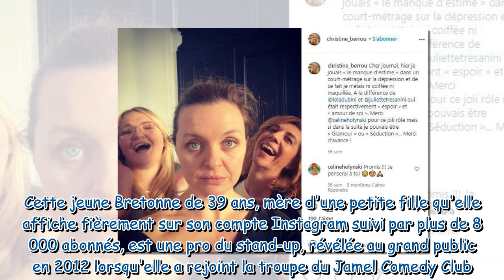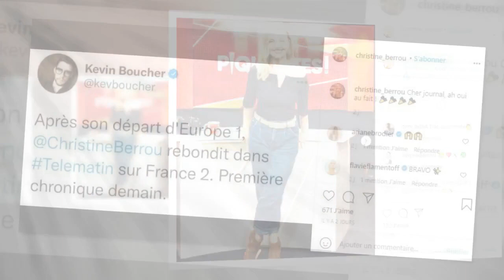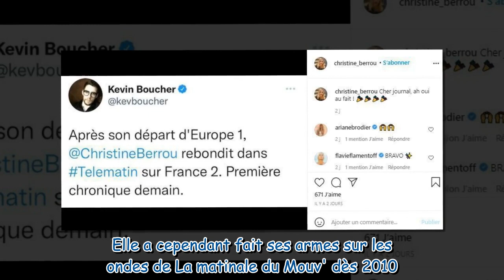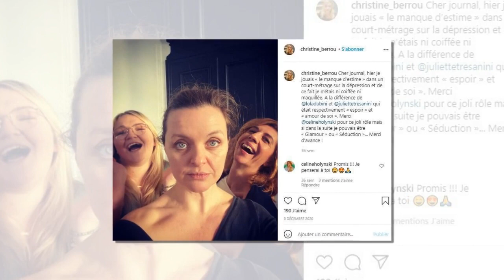Télématin : qui est la nouvelle chroniqueuse Christine Berrou ?